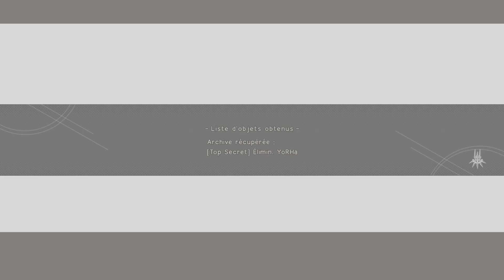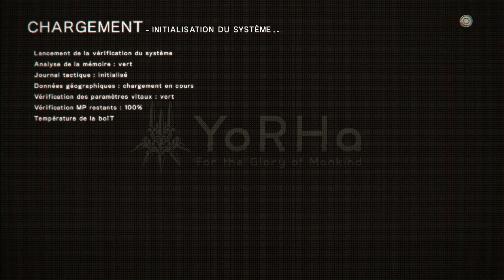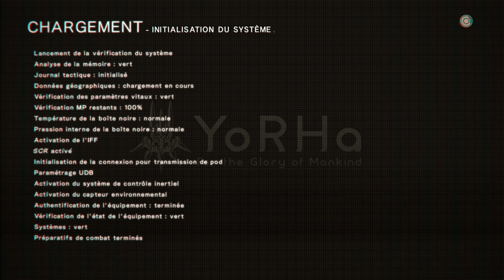[FR] Révélations ! NieR: Automata : Run C ! Let's Play / Playthrough épisode 63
Let's Play / Playthrough FR de NieR: Automata ! Le jeu se décline en plusieurs "runs" (ici le run C) ayant un gameplay / point de vue différent 😇

Nier Automata est un jeu d'action de type RPG. Le titre nous amène dans un futur lointain où la Terre a été envahie par des formes extra-terrestres armées de "bio-machines". Après s'être réfugiée sur la lune, l'humanité envoie sur leur planète natale des androïdes capable de lutter avec les extra-terrestres et reconquérir la planète
Suivez les aventures des androïdes 2B, 9S et A2 et (re)découvrez leur histoire à mes côtés 😉